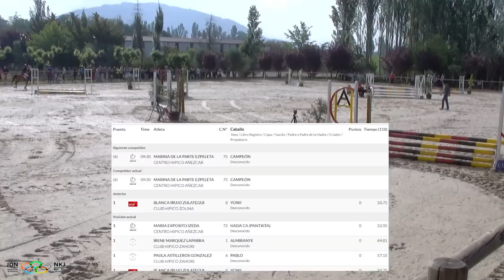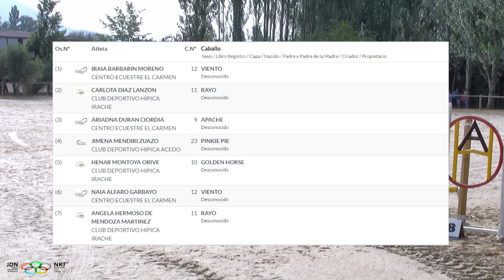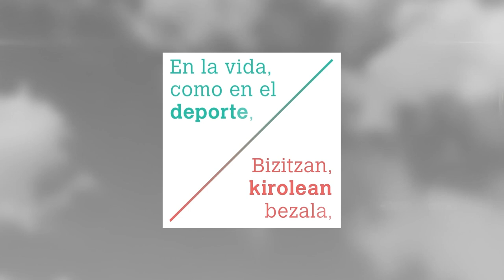XXXV JDN 2023ko NKJ XXXV. HIPICA -HIPIKA, SALTO DE OBSTÁCULOS-OZTOPO JAUZIA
HIPICA SALTO DE OBSTACULOS CATEGORÍAS ALEVIN – INFANTIL – JUVENIL0* Y JUVENIL FINAL JUEGOS DEPORTIVOS DE NAVARRAOZTOPO JAUZIAK KIMUAK, HAURRAK ETA GAZTEAN NAFARROAKO KIROL JOKOEN FINALA